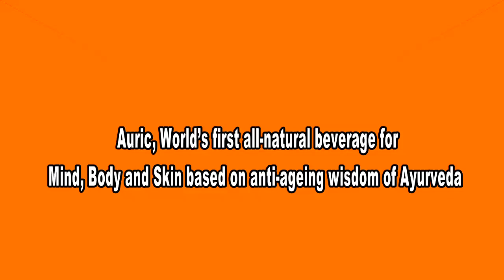Auric natural beverage for Mind, Body and Skin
Chandigarh: Auric, World’s first all-natural beverage for Mind, Body and Skin based on anti-ageing wisdom of Ayurveda has identified Chandigarh as the key growth market as part of its pan India scale up which will be achieved over 24-36 months.

The brand was first launched in NCR in 2018 and now in Chandigarh, Auric will be available in over 30 retail stores in Chandigarh. The smart drinks by Auric are designed for the fast-paced 21st century lifestyle where the right nutrition is often compromised.

Auric beverages are a unique concoction of several Ayurvedic herbs like Aloe Vera, Gotu Kola, Haldi, Amla, Ashwagandha, Moringa, Shankhapushpi and Brahmi with coconut water as the base. All the beverages offered are rich in antioxidants, 100 percent natural & vegan, sugar-free, chemical free and doesn’t have any preservatives or artificial flavours. And the best part is that it is limited to 14 calories per 100 ml. These beverages are crafted to Calm the mind, Power up the immunity and add Radiance and Glow to the skin. Recently, the brand has got validation for its Skin Radiance beverage for having 40x antioxidant potential as a cup of green tea.

Commenting on the debut in Chandigarh, Deepak Agarwal, Founder and CEO, Auric said, “Our smart drinks are an amalgamation of modern science and trusted ancient wisdom of Ayurveda and are designed to increase the lifestyle functionality and efficiency. We have been able to introduce ready-to-drink beverages for Mind Body and Skin that is natural, has functional lifestyle benefits, convenient, attractive and is non-bitter in taste. We are offering a product for the well-informed consumer, which is a healthy replacement for obvious choices like sugary drinks, juices, carbonated beverages, and flavored water. We strongly believe that like Yoga, Ayurveda is soon going to be ripe for disruption around the globe.”

Currently, its products are available in over 200 stores in New Delhi, Gurgaon and Chandigarh Tricity. The products are also available in National salon chains and nationwide